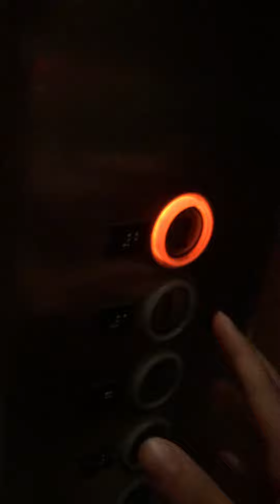dark diamond indicator kone lifts at apartment in hurstville